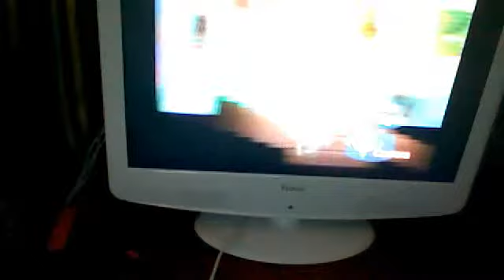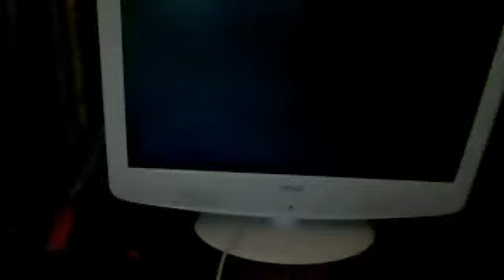Animal Crossing Gamecube Fun#2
animal crossing gamecube fun :)